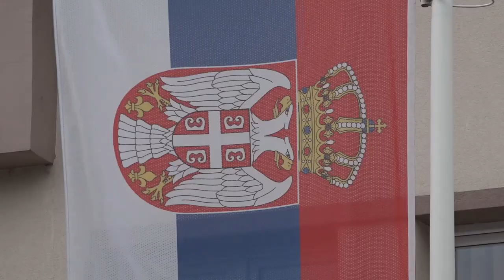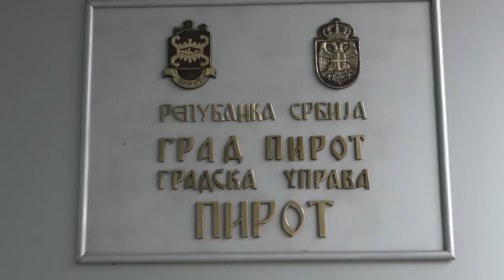OBUKA NA RADNOM MESTU - INOVATIVNO REŠENJE U OBLASTI ZAPOŠLJAVANJA